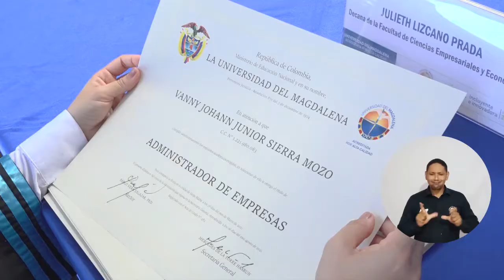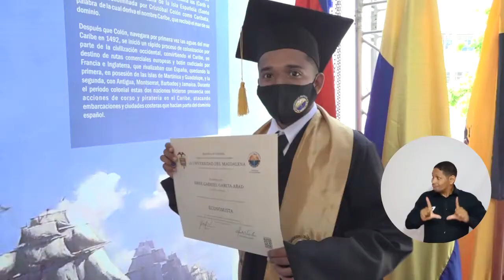Con políticas de inclusión, UNIMAGDALENA transformó las vidas de personas de grupos diferenciales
Gracias a las políticas de inclusión y a los incentivos para garantizar la continuidad de los estudios de cientos de jóvenes, Omar García Abad, Luis Ospino Sierra y Tibisay Ovalle Daza obtuvieron sus títulos profesionales en las más recientes ceremonias de graduación celebradas en la Universidad del Magdalena. Su tránsito por la Alma Mater estuvo marcado de aprendizajes y de un significativo apoyo institucional para transformar sus vidas a través de la educación superior.